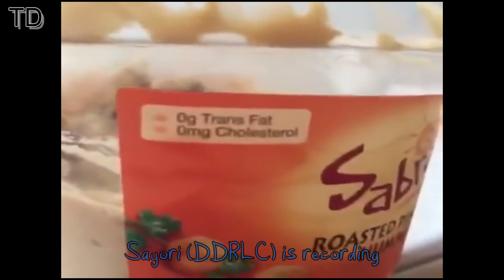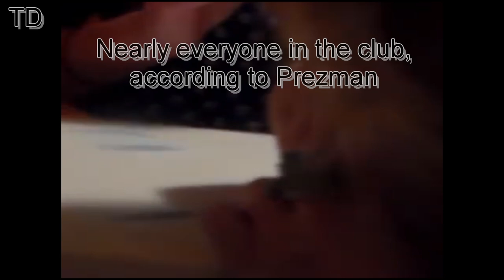vines but it's the R-Force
What happens, when old short-form videos are mixed with characters of the R-Force? Well... this happens

Used Music:
"これで終わり - R-version" by The R-Man